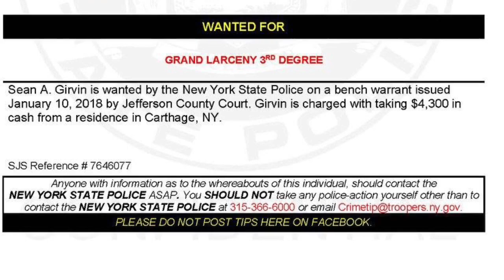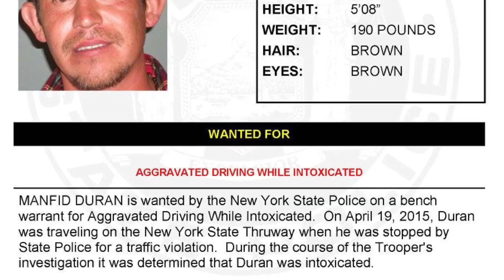Warrant Wednesday: January 24, 2018